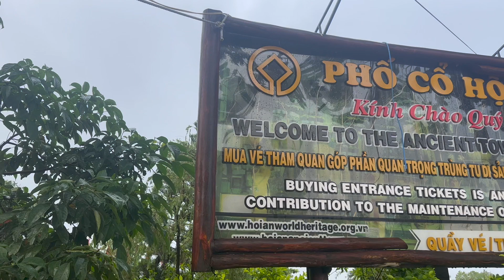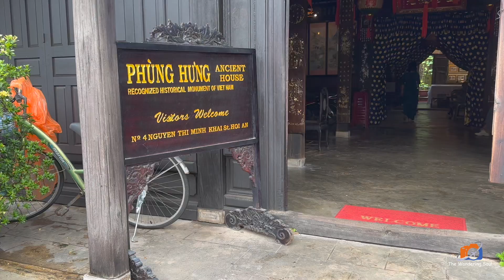Hoi An -Vietnam - Walking Tour - Most beautiful place in Vietnam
Next 3 days, we spent in Hai-An, ancient town. Old Town Hội An  is recognised as an exceptionally well-preserved example of a Southeast Asian trading port dating from the 15th to the 19th century, its buildings and street plan reflecting a blend of indigenous and foreign influences.

Music Credit
Track: Breathing - Keys of Moon Music